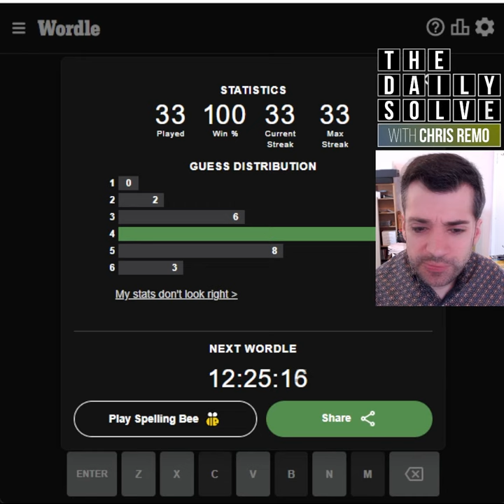Wordle 421 - 14 August 2022